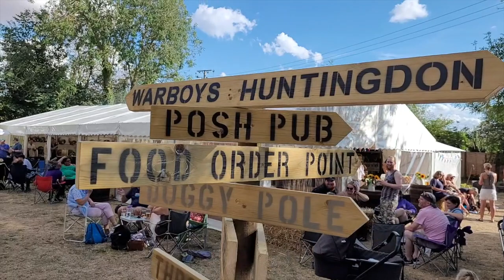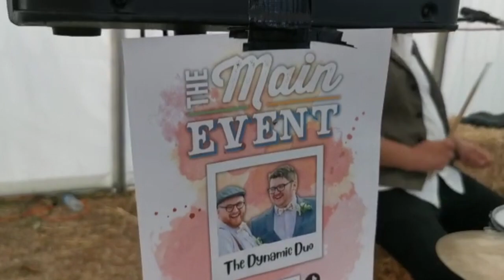Thirsty Duo Drink The Bar Dry at Broughton Beer Festival 2022!! 😲🍻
We had the great privilege of being invited along to headline the wonderful Broughton Beer Festival at The Crown Inn on Saturday the 27th of August!

What an amazingly well organised/run festival! It featured 24 + real ales, 10 ciders, a gin stand, Harry's Woodfired pizza as well as a variety of other festival foods!

A big thanks must go to Mark, his family and the incredible team over at The Crown Inn for organising such a brilliant event!

Remember to always be safe and drink responsibly!